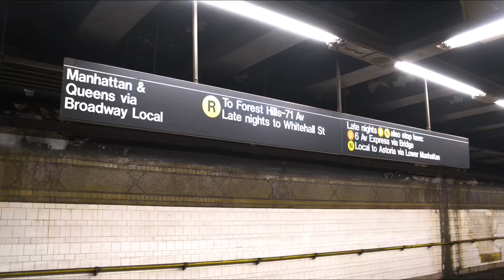June’s Diary - Live Nation NYC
June’s Diary performs at Live Nation’s holiday party in NYC